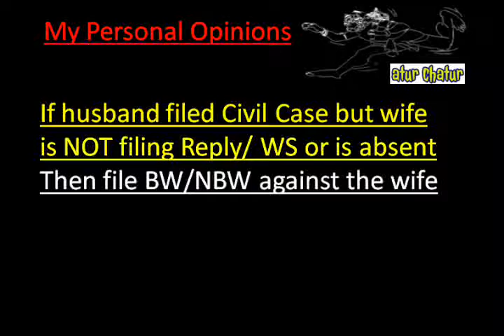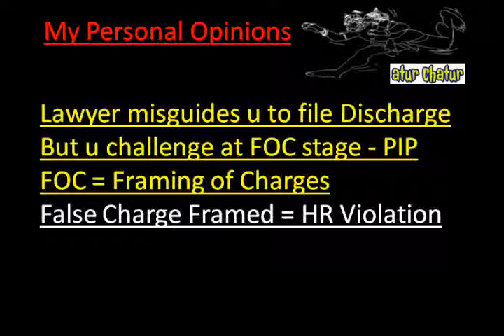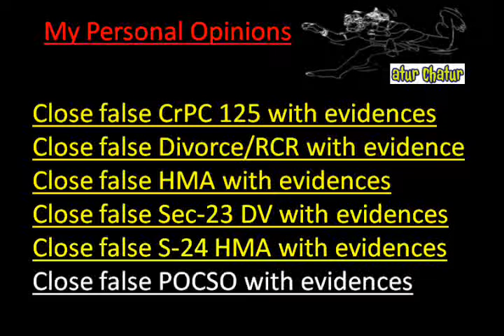Japan Top Lawyer NRI Legal Services Best Advocates Non Resident Indian Law Firm India